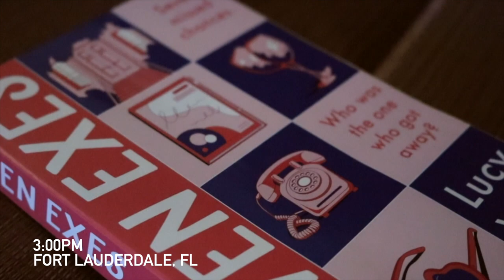Opening for JP Saxe! Vlog - Jillian Dawn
Listen to "Fender Bender," the new single from Jillian Dawn.